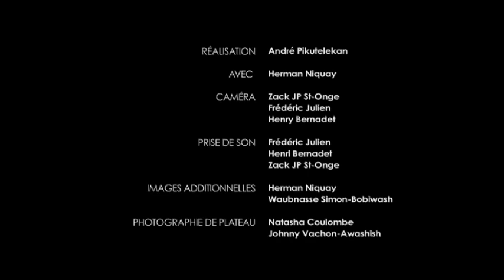MAMO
Vidéo du périple «Mamo Mantokasowin» d'Herman Niquay à Attawapiskat. Produit avec l'aide du Wapikoni Mobile.